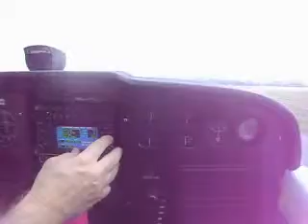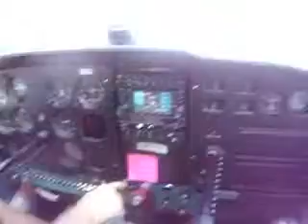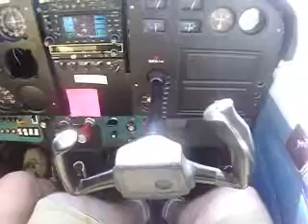Take off and Landing cessna 172 kwbw forty fort airport pa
Nice flight! Video Taken july 27th 2014